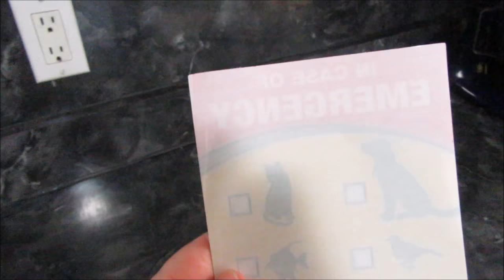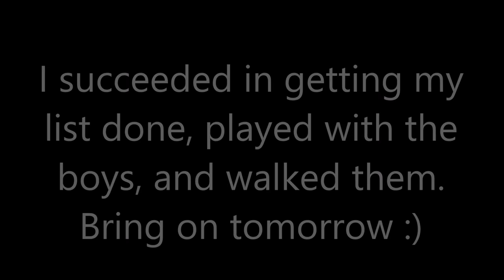One Step At A Time | Schnauzer Life | Dog Mom Life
We now have an Instagram Page.